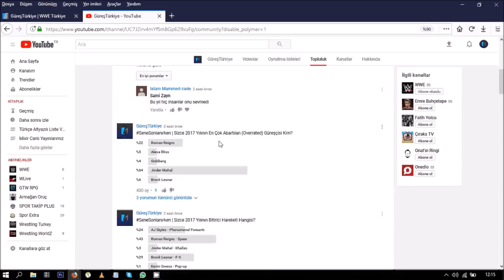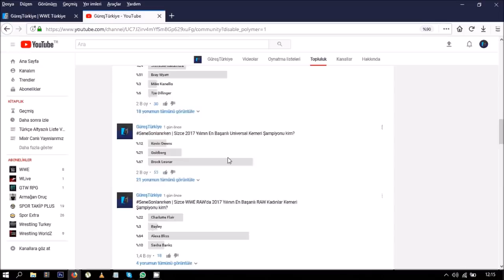GüreşTürkiye Ailesi Yılın Güreşçilerini Seçiyor (OY KULLANMAYI UNUTMA!)